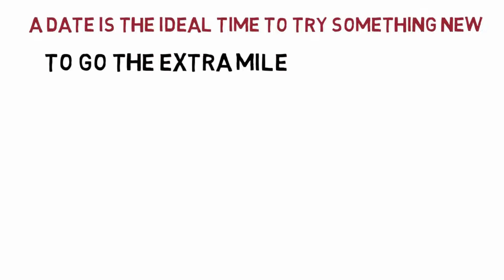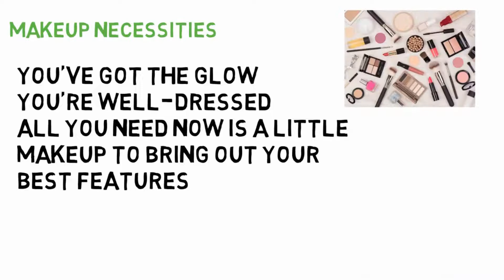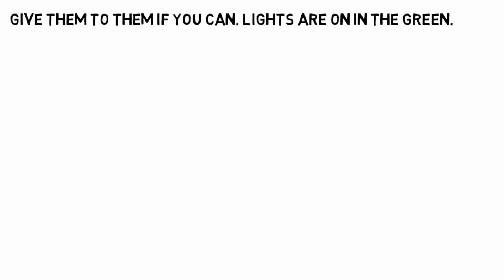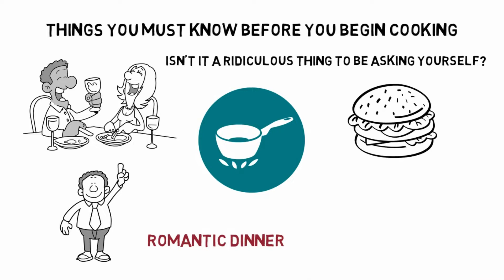How To Be Well Prepared For A Date This Year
This video discusses how to be well prepared for a date this year. The examples have been listed as follows: 1) Plan outfits for a date beforehand 2) Makeup necessities 3) Date gift ideas 4) Do things our partner enjoys.